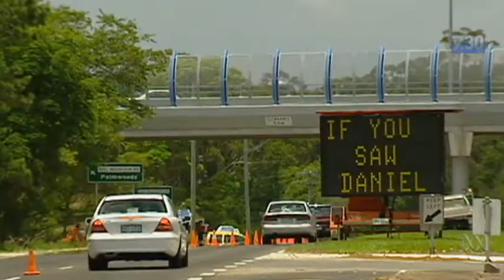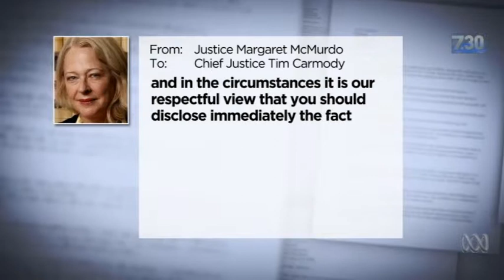Justice McMurdo encouraged CJ Carmody to disclose his meeting with Hetty Johnston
8/04/15 Daniel Morcombe's parents are still fighting a legal battle with Brett Peter Cowan appealing his conviction for Daniel's murder, and now an extraordinary row between Queensland's top two judges threatens to delay court proceedings and the Morcombes' quest for closure.